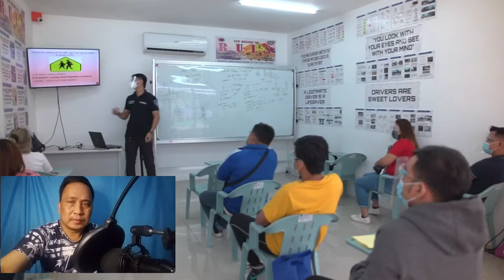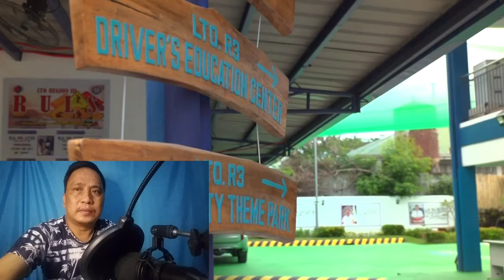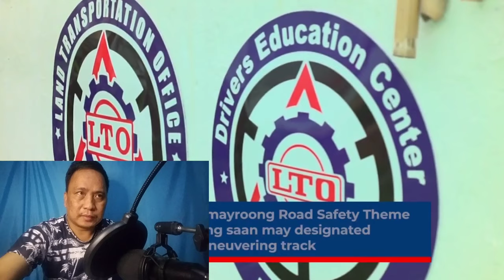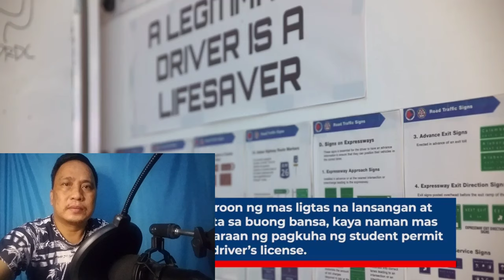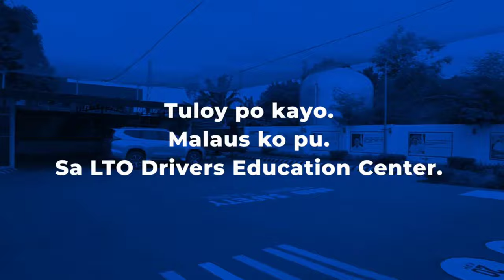FREE THEORETICAL DRIVING COURSE || LTO DRIVER'S EDUC. CENTER || CamStill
The Land Transportation Office (LTO) officially made the new driving course completion certificates a requirement for driver’s license applicants last month. This means that from here on out, those who wish to secure new licenses must complete a Theoretical Driving Course (TDC) or a Practical Driving Course (PDC) prior to application.

To help this advocacy, the LTO has opened a new Driver’s Education Center (DEC) in San Fernando, Pampanga and wherein student-driver applicants can take TDCs for free. The new facility contains two lecture rooms where applicants can complete the 15-hour lecture requirement plus one room wherein they can take exams to acquire a course completion certificate.

Examinations will be supervised by lecturers, and test questionnaires will be given by set to prevent cheating among applicants. The LTO also assures the public that security within the facility will be tight to avoid fixers.